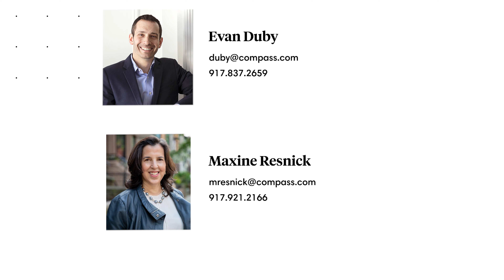257 Sherman Street | Compass [Rolla]